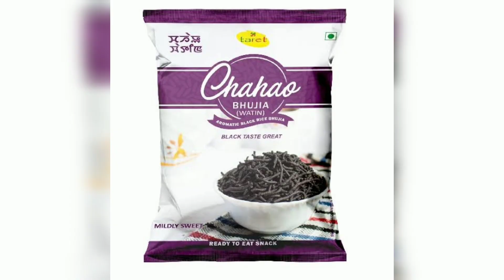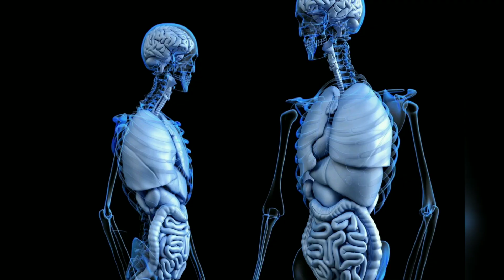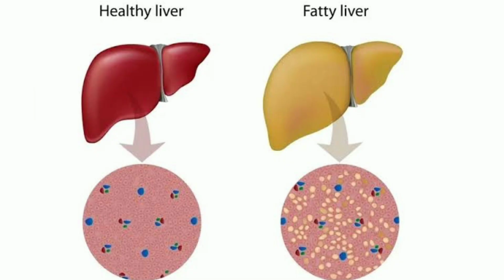Black Rice of Manipur | Chak-hao chaba gi kanaba